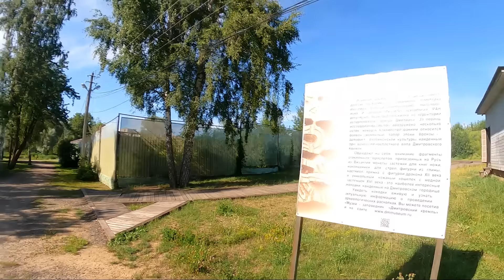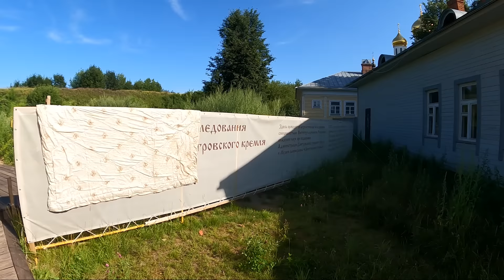Посмотрите, что они откопали!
Исследователь, режиссёр, актёр сценарист из города Дмитров Александр Елизарэ рассказывает о своих удивительных находках, обнаруженных в окрестностях города и показывает необычный раскоп, который сделали археологи.